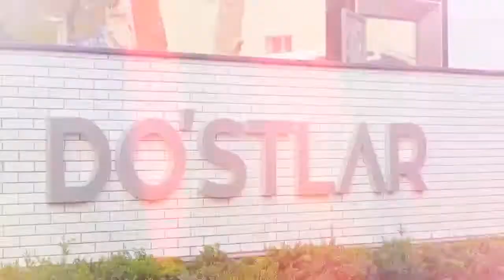Decoar q z ihtiyor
Barcha dekorlar ustalari bor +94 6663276 toshkent